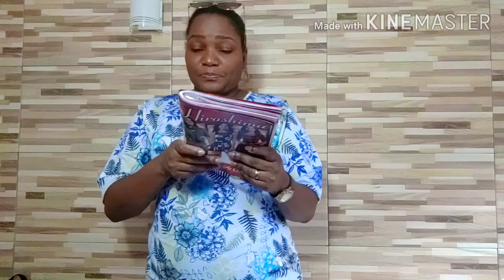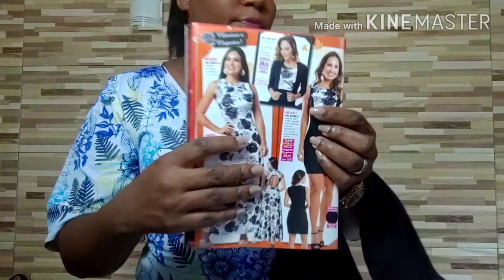Pedidos Hiroshima camp 06/2020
Uma pena ter faltado produtos mas os que vieram eu amei😍